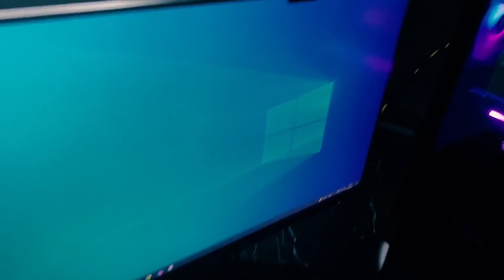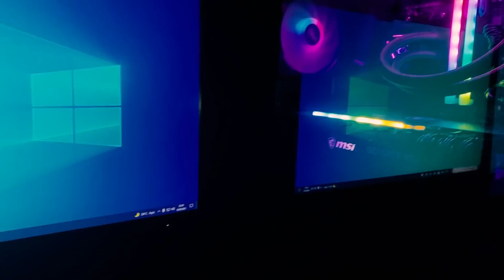ODA VLOGU!! 50.000 TL'LİK YENİ EKİPMANLARIMI TANITTIM!!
Bu Videomuzda Çok Beklediğiniz Ve Benimde Sabırsızlıkla Beklediğim Bir Videoydu. Şimdiden Like Ve Yorumlarınızı Bekliyorum Ve İyi Seyirler Diliyorum.

👉 200.000 BİN İÇİN YAPMAN GEREKEN KANKAM

 👉 1 YORUM ÇOK ÖNEMLİ ETKİLEŞİMİ ARTTIRIR.

 👉 HA 1 DENECİKTE LİKE BIRAK ÇORBADA DUZUN OLSUN

                                              ** DİĞER VİDEODA GÖRÜŞMEK ÜZERE **

                                                -  BİR DİĞER VİDEOLARIMIZ -

 🤜 YAYINCILARI GHOTLADIĞIMIZ VİDEOLAR

🤜 TÜM LOBİ TROL VİDEOLARIMIZ

🤜 TÜM .EXE VİDEOLARIMIZ